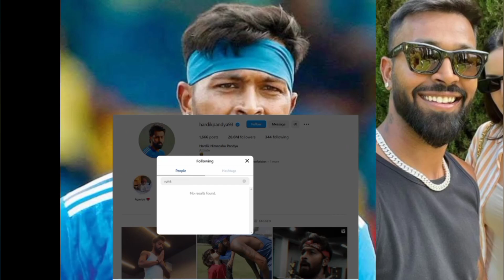What Happened to Rohit Sharma☠ Leaving Mumbai Indians 👀Latest Update !💛new captain for csk loading🔥?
ROHIT SHARMA VS MUMBAI INDIANS ISSUE

ROHIT SHARMA LEAVING MI LATEST UPDATE

ROHIT SHARMA TO CSK IPL 2024 TRADE

ROHIT VS MI LATEST UPDATE IPL 2024

CSK TRADE UPDATES IPL 2024

CSK PLAYOFFS QUALIFIED
Social Media Apps 👇👇👇